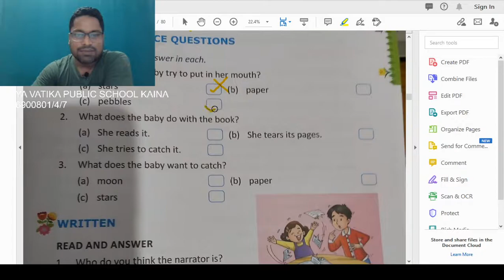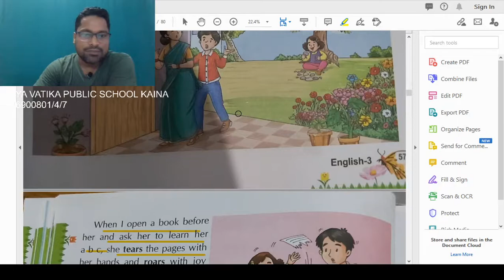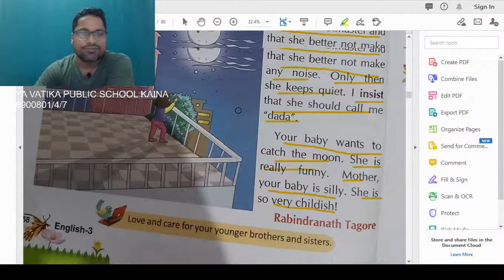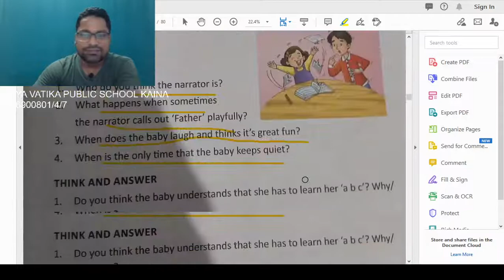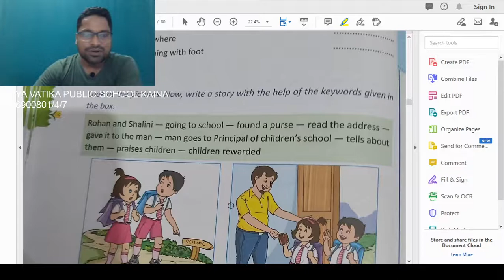Class 3 chapter 9 my silly sister Q&A